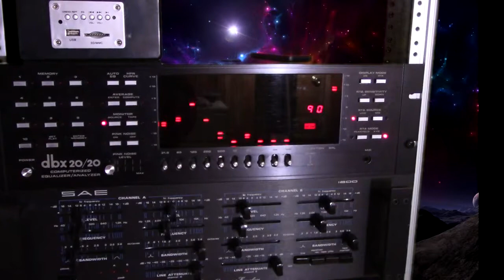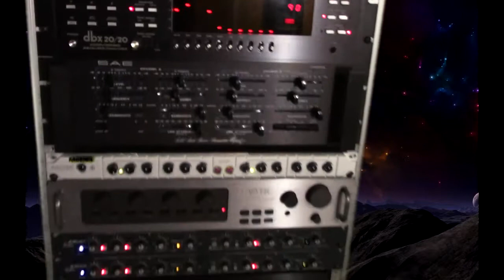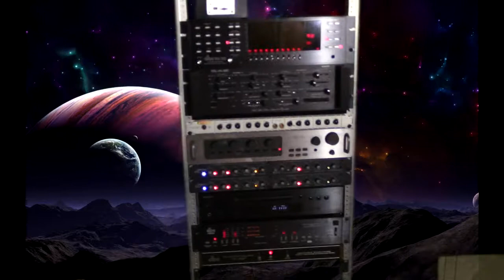Radio Show Teaser in the Man Cave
Way back in the late 90's or early 2000s I made a special audio clip for a local radio show. The "Bob & Mark Show" liked my little free lanced clip and played it on their show. Here is that clip being played in the man cave.

demo begins at 1:15